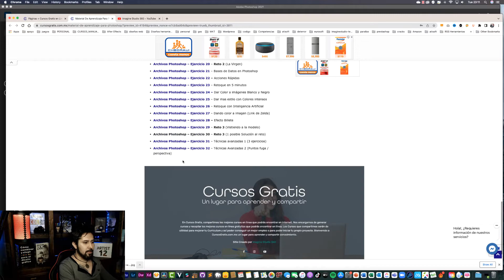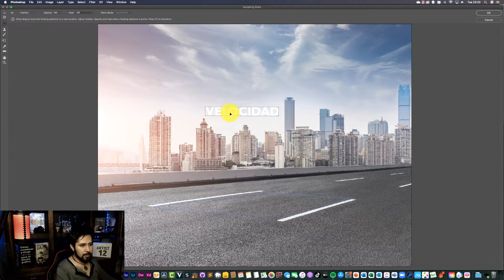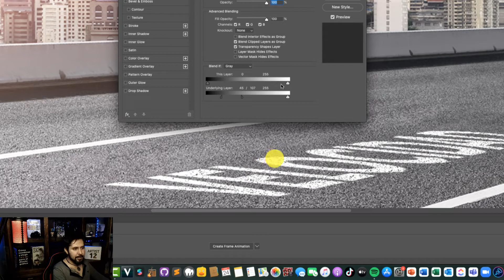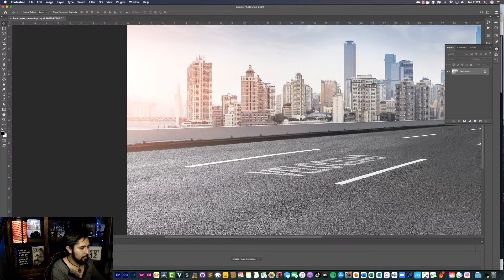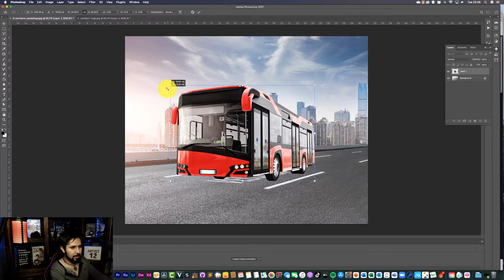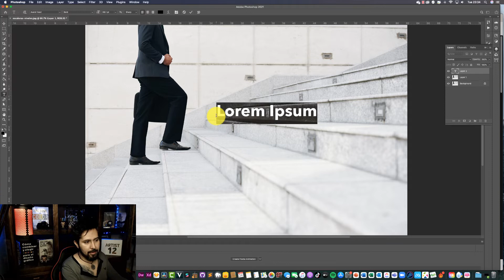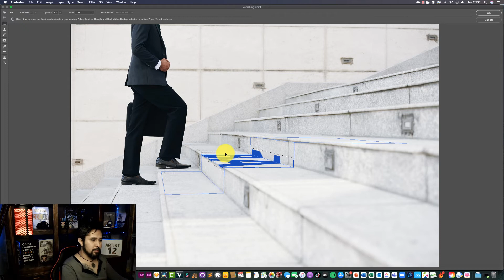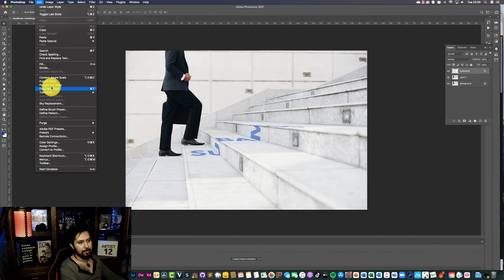TRUCOS con Photoshop para dominar Puntos de Fuga y Perspectiva Fácil. 🤫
Aprende como con unos cuantos pasos podrás dar forma y movimiento a tus imágenes. Realizaremos dos ejercicios donde utilizaremos Puntos de Fuga.

A demás aplicaremos ajustes con la herramienta de perspectiva y daremos un toque con los blending mode.

En menos de 5 minutos podrás realizar retoques avanzados con estos tips profesionales para photoshop.

TEMAS DE ESTA CLASE:
1) Herramienta Vanishing Point
2) Perspective Wrapp
3) Blending Modes

¿Lo lograste?, de ser así espero puedas compartirme tu trabajo en la página de imagine studio 360 en facebook.